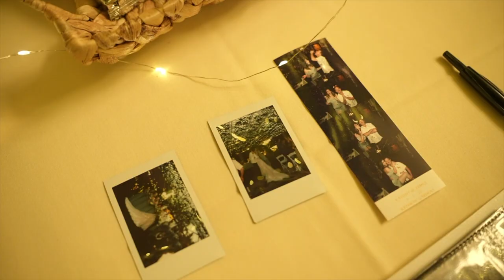Our Wedding Video! - wedding ceremony, wedding party bus, Las Vegas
Our wedding video - the happiest night of our lives! We loved having our dog in our wedding, dancing in the wedding party bus, spending the end of our night out in Downtown Las Vegas, and most of all celebrating with all of our friends and family!  We hope you enjoy watching with us.

Links to my favorite bridal products below!

Bride Makeup bag $3.95
Bride PJs $22
Bridal Robe $22
Bride Slides $12.80
Wife of the party slides $18
Leather bride to be journal